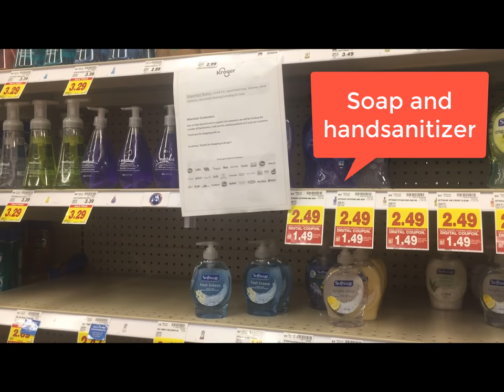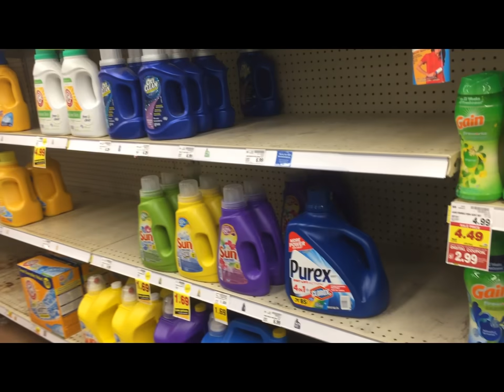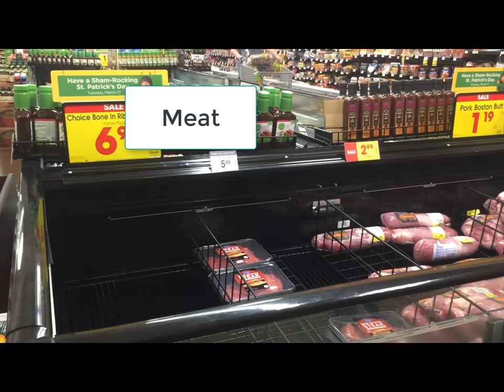VLOG 29 - TÌNH HÌNH CHỐNG VIRUSCORONA TẠI MISSISSIPPI (CẢNH TƯỢNG TRƯỚC GIỜ CHƯA TỪNG CÓ)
Trong bối cảnh vi rút Corona đang hoành hành thì đây, cảnh tượng trước giờ chưa từng có, chưa từng xảy ra ở khu Vi Anh sống. Mặc dù không rối loạn hay cạn kiệt như những chỗ khác nhưng có vẻ như nhu cầu tăng mạnh, cung vượt cầu như thời chiến. Cầu mong sao dịch qua nhanh cho mọi người được bình an!
In the context of the raging Corona virus, this scene has never happened before in this area. Although it's not as chaotic or depleted as other places, it seems that the demand increased sharply, the demand exceeded the supply just like the wartime. I hope everything can get back to its own circle soon.